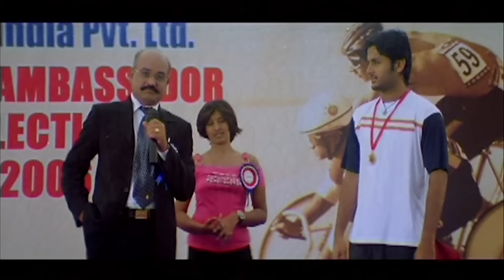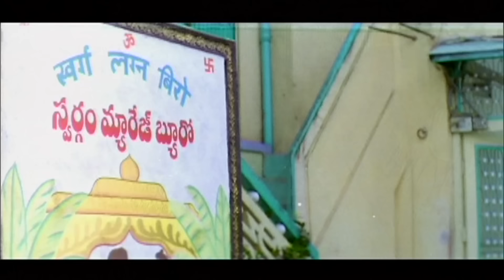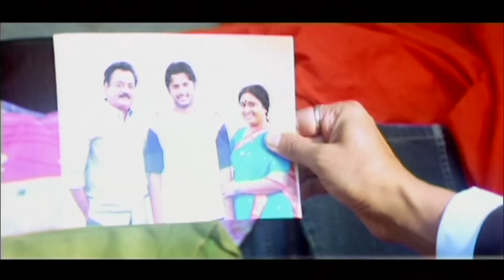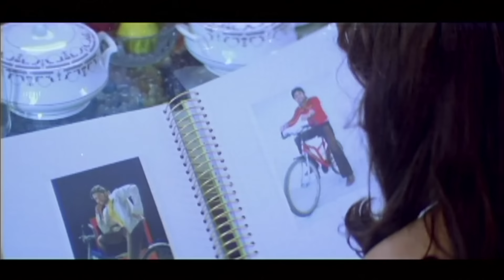Rama Avatar - Full Movie (HD) | Nithiin, Genelia Deshmukh & Hrishitaa Bhatt | Odia Movie | (2006)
Cast - Nithiin, Genelia Deshmukh & Hrishitaa Bhatt
Director - Nimmala Shankar

Synopsis - An upcoming cyclist arrives in Mumbai for the final round of a championship. But his life take a 360 degree turn when he discovers the painful past about his family and sets out to avenge them.